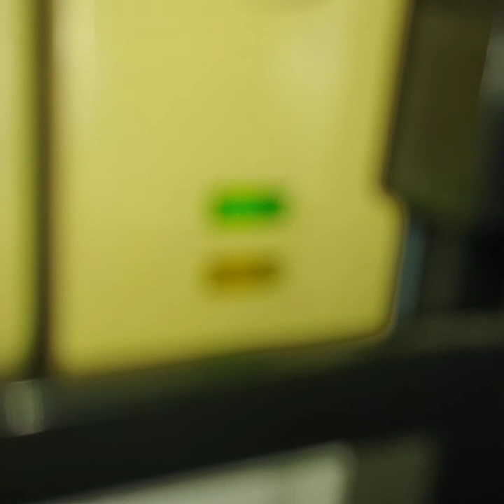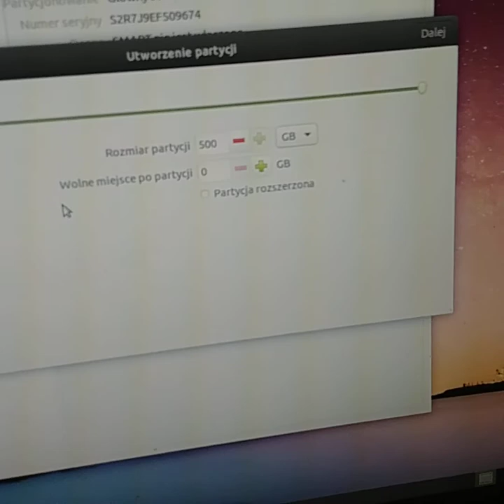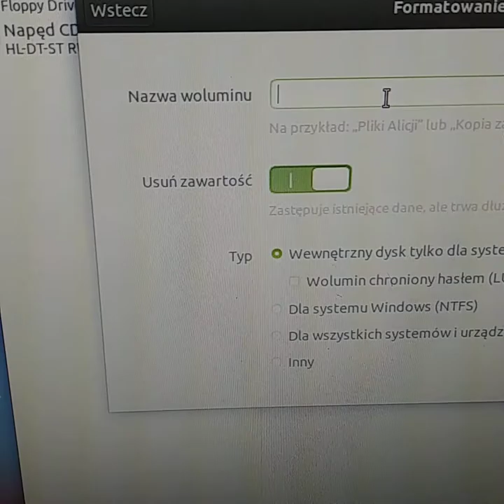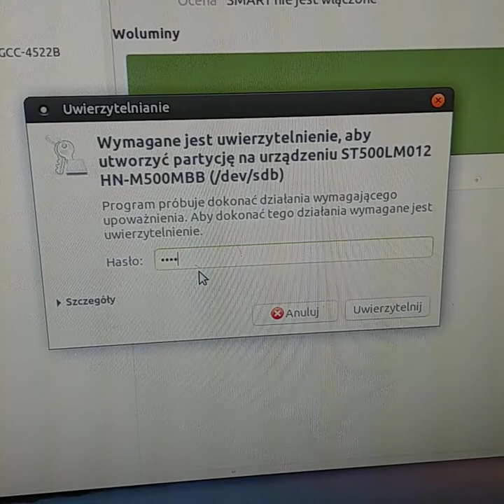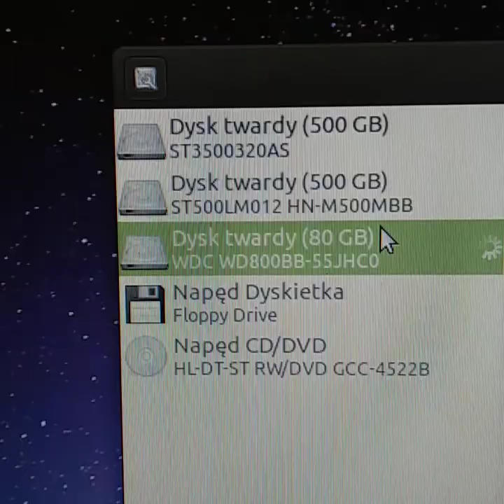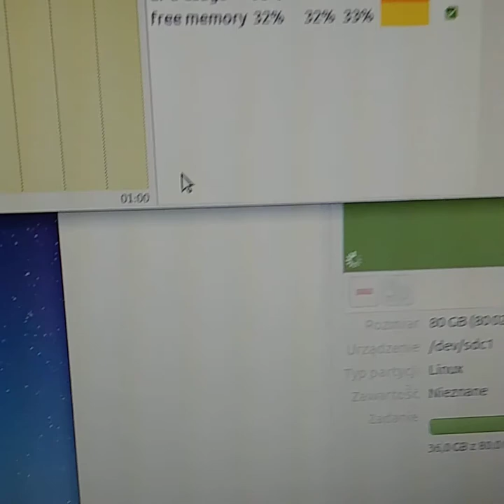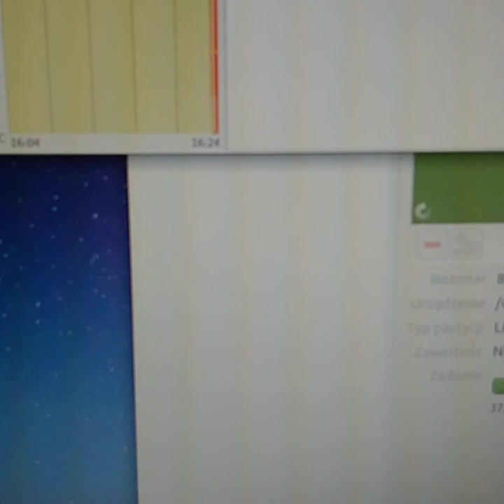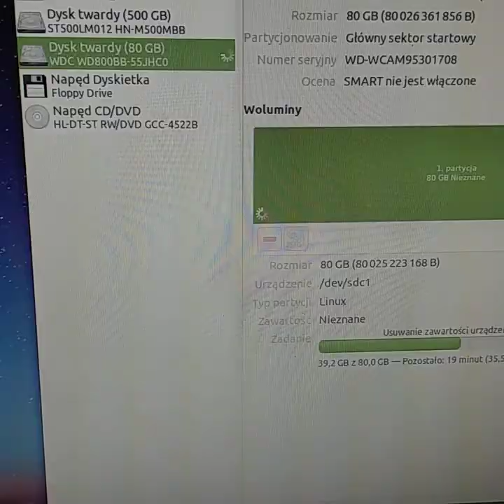Super komputer oparty o Linuxa mate. Z 2007r ver. Demon. cześć 5 ostatnia.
Procesor Intel celeron Speed 2.26 ghz pamięć ram 2x kingston ddr1 1gb+1gb. dysk seagate baracuda 500gb pamięć cahe 64mb  7200 obrotów. system Linux Ubuntu mate ver 18.04 Bóbr bioniczny 32 bit.